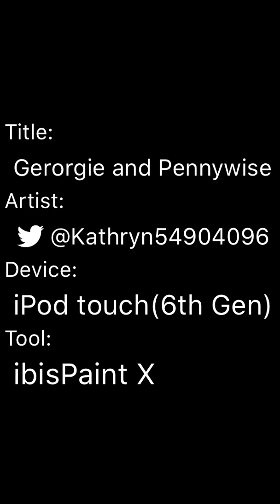Gerorgie and Pennywise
very magical